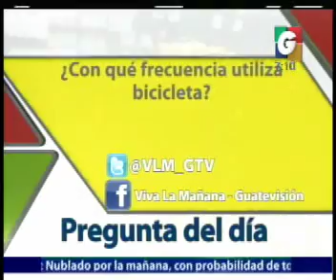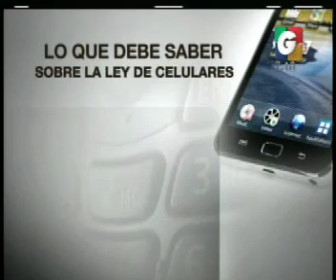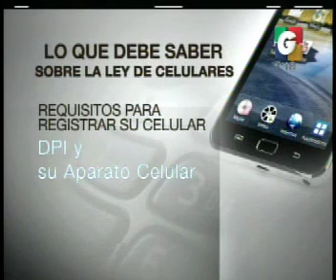En Contexto - Deporte Nacional - Avances